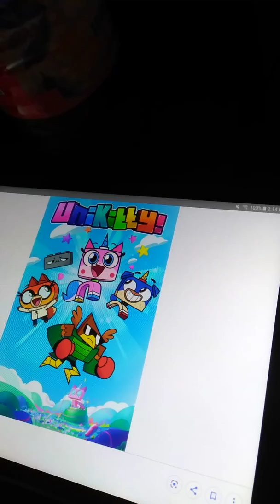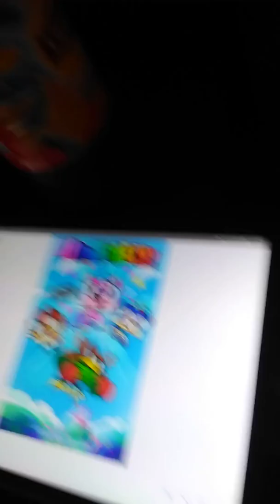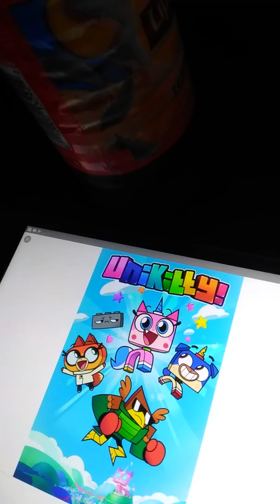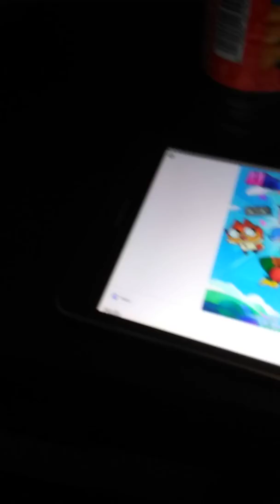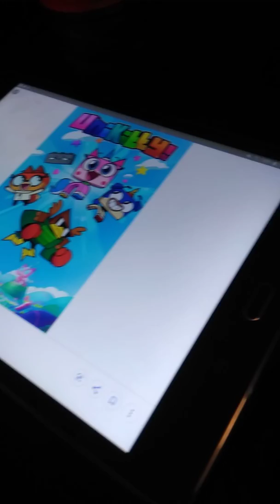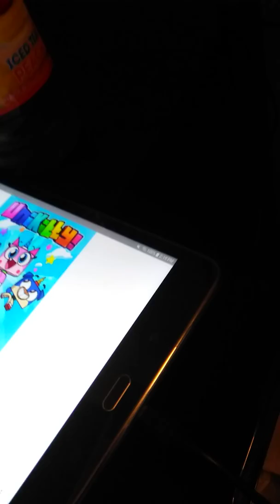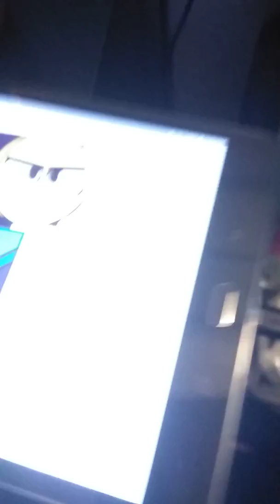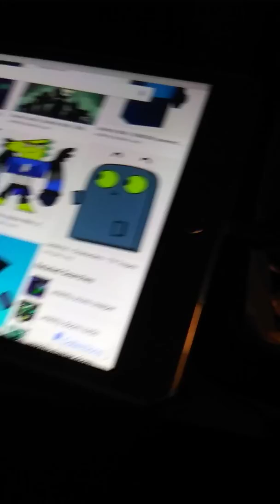My Opinion On Unikitty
As always I respect anyone's opinions